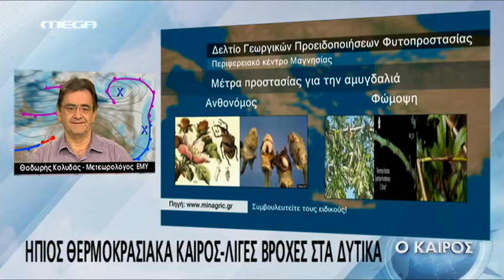KolydasWeather για 17 Νοεμβρίου 2016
Μικρή άνοδος της θερμοκρασίας την Πέμπτη και περισσότερο ανοιχτός καιρός στις περισσότερες περιοχές . Δεν προβλέπονται σημαντικές βροχές έως τις αρχές της ερχόμενης εβδομάδος.